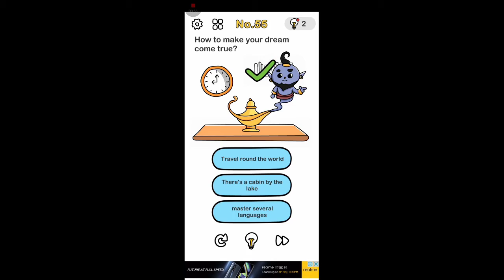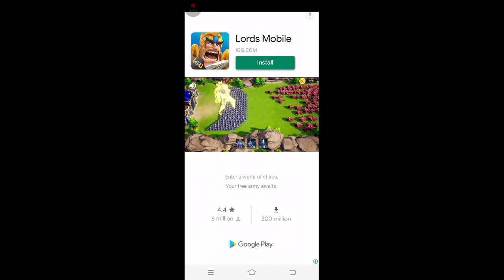Brain Out Level 55 Solution | Brain Out All Levels 55 Walkthrough Solution Dipankar _2001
Brain out ::: Level Answer

Dipankar _2001

brain out all level 30
brain out all levels 31
brain out all level answers
brain out all levels 2020
brain out all levels pass
brain out all level 85
brain out all levels gameplay
brain out all level 47

Brain Out Level 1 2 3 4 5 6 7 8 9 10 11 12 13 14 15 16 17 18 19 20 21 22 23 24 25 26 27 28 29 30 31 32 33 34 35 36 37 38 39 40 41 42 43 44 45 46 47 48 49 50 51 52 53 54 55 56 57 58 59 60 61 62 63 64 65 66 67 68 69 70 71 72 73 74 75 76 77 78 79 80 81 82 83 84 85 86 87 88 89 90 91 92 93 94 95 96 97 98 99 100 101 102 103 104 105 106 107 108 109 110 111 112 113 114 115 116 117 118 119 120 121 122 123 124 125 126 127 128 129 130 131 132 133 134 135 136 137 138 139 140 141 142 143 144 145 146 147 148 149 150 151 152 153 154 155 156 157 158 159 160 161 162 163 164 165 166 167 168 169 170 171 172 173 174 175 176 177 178

Brain Out 1-10:
Brain Out 11-20:
Brain Out 21-30:
Brain Out 31-40:
Brain Out 41-50:
Brain Out 51-60:
Brain Out 61-70:
Brain Out 71-80:
Brain Out 81-90:
Brain Out 91-100:
Brain Out 101-110:
Brain Out 111-120:
Brain Out 121-130:
Brain Out 131-140:
Brain Out 141-150:
Brain Out 151-160:
Brain Out 161-170:
Brain Out 171-178: